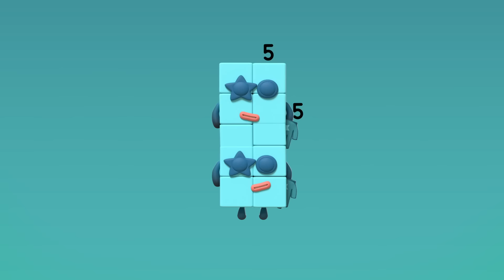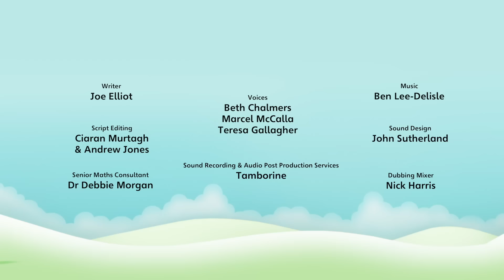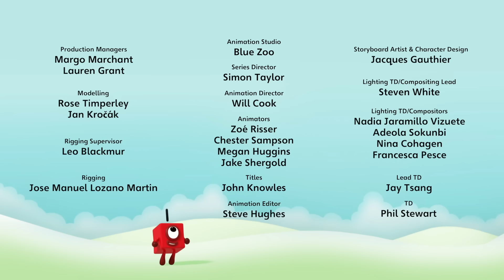Numberblocks Épisodes complets